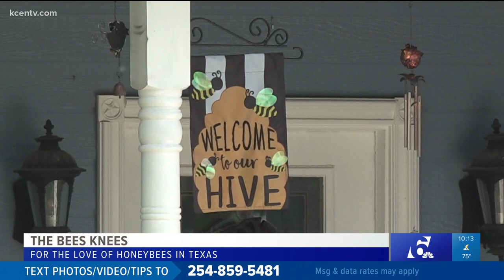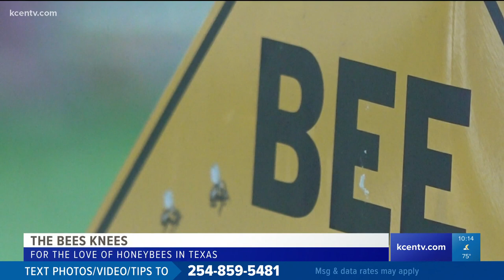Beekeeping is the bees knees in Texas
Turns out, many Texas land owners are starting to get into beekeeping because it can help them save on property taxes.